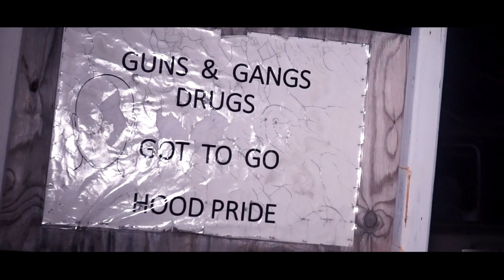Dday - Streets Nasty ft Nam (Official Music Video)